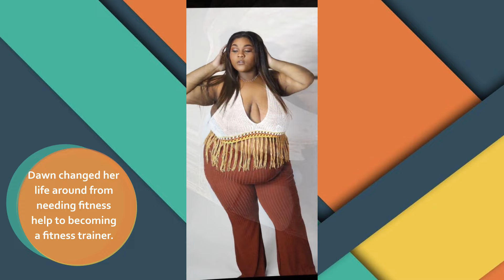Dawn Elizabeth Smith's Amazing Weight Loss Transformation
Motivational Weight Loss Transformation - Dawn Elizabeth Smith's Transformation

Song
Feel Good
Artist
Syn Cole